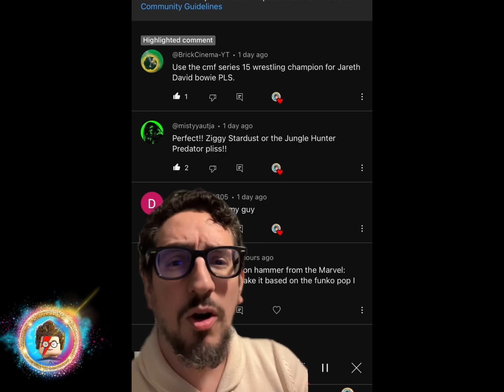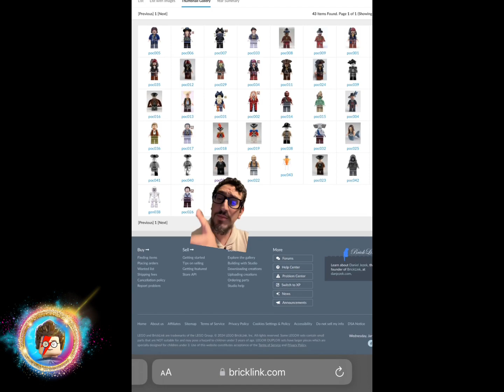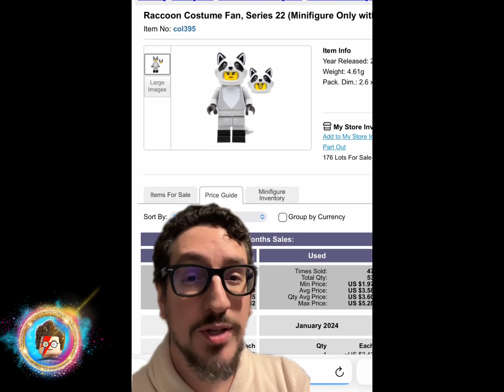Jareth LEGO Minifigure | David Bowie